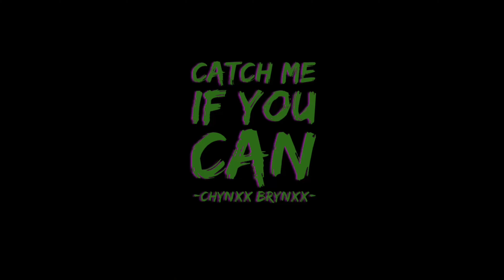Catch me if you can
✅listen to chynxx on spotify